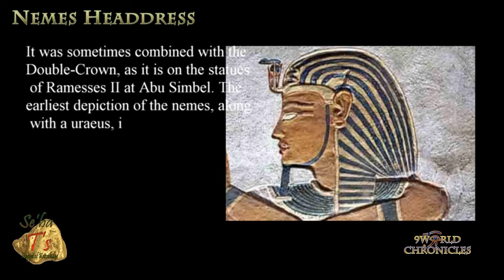The Nemes Headress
Nemes headdress
Nemes were pieces of striped head cloth worn by nswt  in ancient Kemet. It covered the whole crown and behind of the head and nape of the neck (sometimes also extending a little way down the back) and had lappets, two large flaps which hung down behind the ears and in front of both shoulders.

The Nemes headcloth was often full of bright colors. It put a frame around the face and is famous as the type of headdress worn by King Tutankhamun, who ruled Egypt in the fourteenth century B.C.E. and whose gold casket was discovered in 1922.
It was sometimes combined with the Double-Crown, as it is on the statues of Ramesses II at Abu Simbel. The earliest depiction of the nemes, along with a uraeus, is the ivory label of Den from the 1st Dynasty. It is not a crown in itself, but still symbolizes the Nswt’s power.
The nemes headdress, attested from the time of Djoser in the early 3rd Dynasty,.